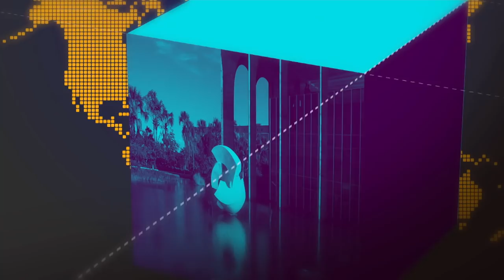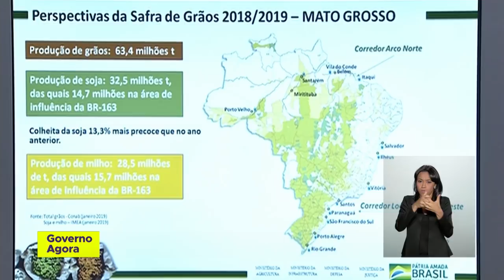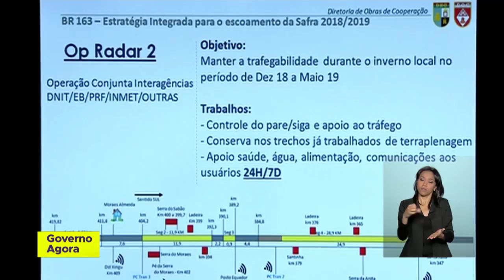Operação Radar vai garantir escoamento da safra brasileira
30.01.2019 - O governo federal lançou nesta quarta (30) a Operação Radar, uma ação interministerial que vai facilitar o tráfego de caminhões nas estradas. Serão 4 milhões de reais investidos em medidas de segurança pública, trânsito e infraestrutura.